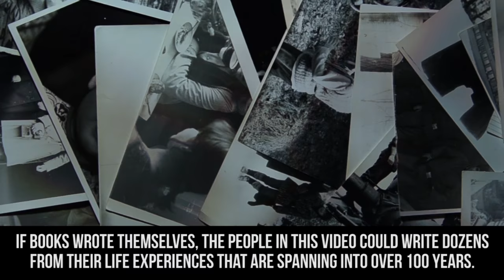The Oldest Humans to Ever Live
Top 10 record breaking old people who are still living today.

Description:
The one thing that we have continued to seek as humans is the ability to live a longer life. In these contemporary times, we are living longer than ever. This is due to the great innovations in the medical field. Before, something as simple as a cold would have killed us. Now? It’s just an inconvenience that lasts just a week or so. Vaccines, and other amazing innovations have made living longer better than ever. Now that we are living longer, our priorities of living have changed. Before, when life ended around 30, people were getting married and having children in their teens and never bothered with anything more. Today, people are going to college and managing their careers, ensuring that they are financially stable before starting a family. This has led to people starting their families much later, thanks to the ability of living a longer life.
Today, people are living to be well over 100 years old and living longer than a century. The stories that these people tell could write dozens of books. As time goes on, we will likely start seeing more people pushing the limits of longer living. But for now, the people in this video have set records and pushed the envelope as they have gained a sense of immortality because they have lived longer than any of us so far. Some of these people’s stories are inspiring as they have survived incredible odds that should have killed them, but instead, they are the living symbol of resilience.